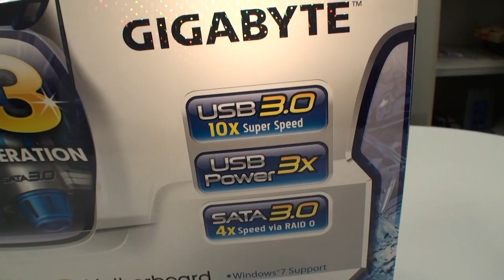GIGABYTE P55A mobos - SATA3, USB3 and 3x USB power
Today we were invited to the GIGABYTE headquarters here in Taipei. We were given an exclusive hands-on look at its upcoming and refreshed Intel P55 Express based motherboards for Core i5 and Core i7 Lynnfield based Socket 1156 processors. Namely, we are looking at the P55A-UD6 and the P55A-UD4P.  Distributed by Tubemogul.